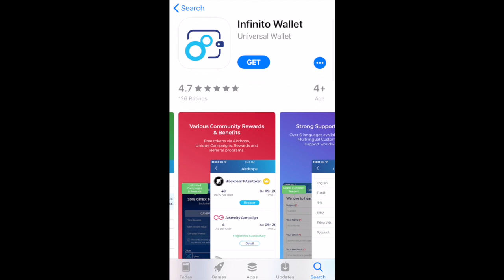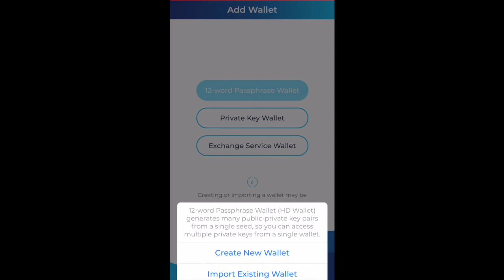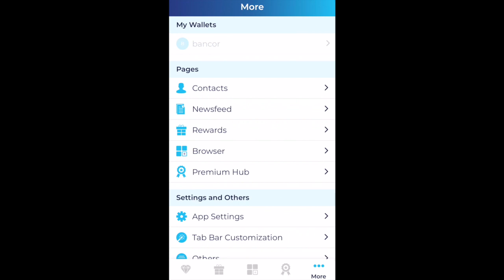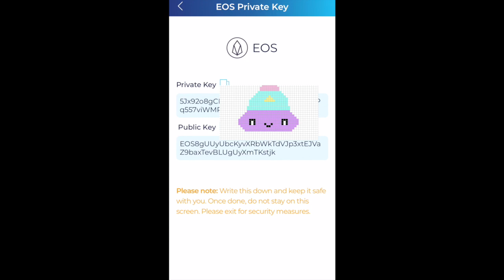How To Get Your Private Key From Bancor Wallet Using Infinito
This video shows you how to extract your private key from the Bancor wallet using the Infinito wallet.

You import your 12 word recovery phrase into Infinito, and it shows your private key. Be very careful when doing this, and never store your private key on your phone or computer. Use a flash drive/ usb stick. This is an advanced tutorial, so make sure you have your Bancor wallet address correct and saved as well.